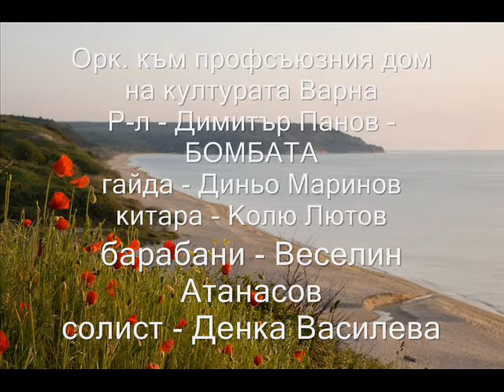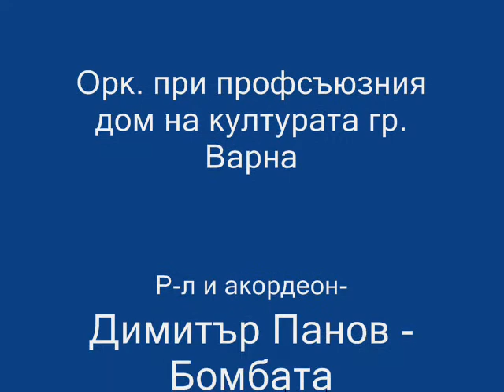Диньо Маринов - РЪЧЕНИЦА - Сватбарски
Запис, свален от касетка. С недобро качество, заради годините.